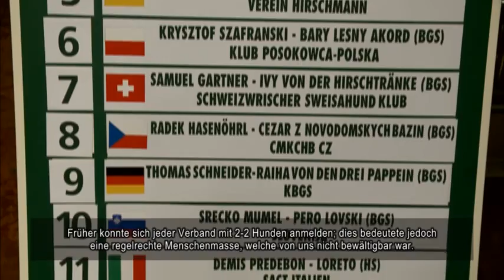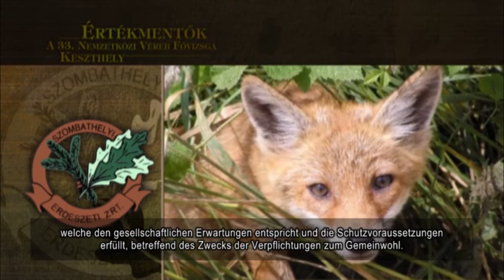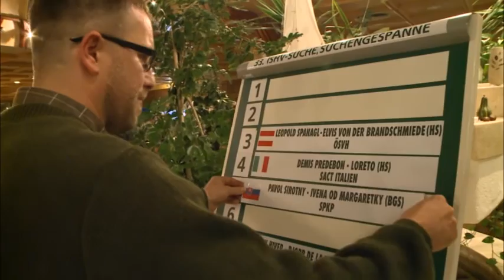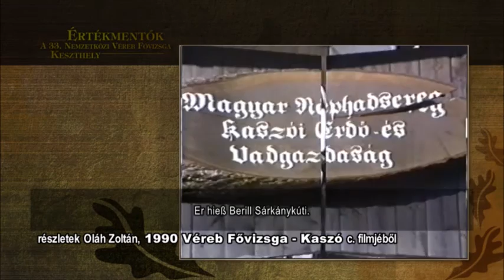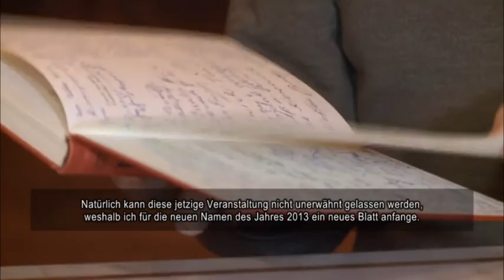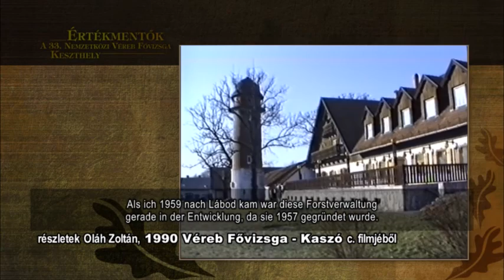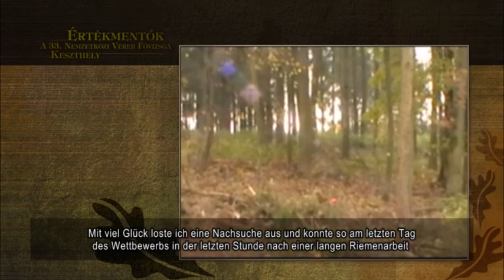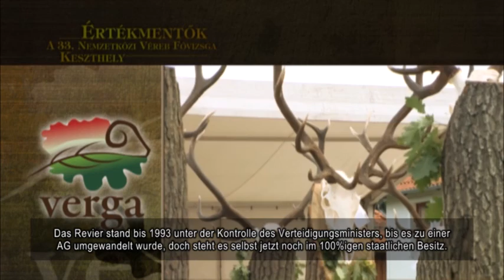ÉRTÉKMENTŐK - német nyelvű felirattal - 2013. Keszthely - szakmai film